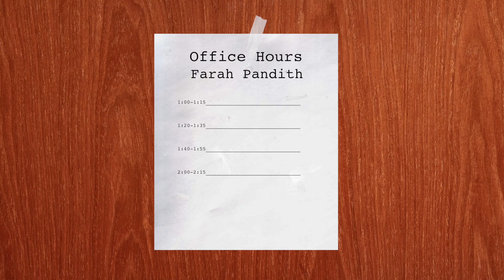Farah Pandith: No Sleep: Work-life Balance in Government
Farah Pandith, Senior Fellow at the Belfer Center’s Future of Diplomacy Project and formerly the first ever Special Representative to Muslim communities at the U.S. State Department, sits down with Aroop Mukharji to talk about how to curb the spread of violent extremism, particularly among Muslim youth.